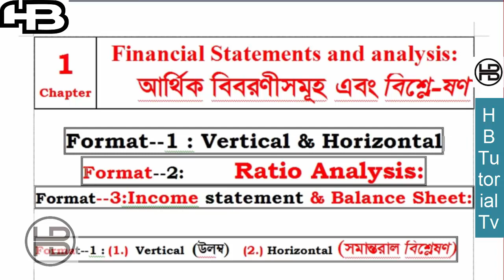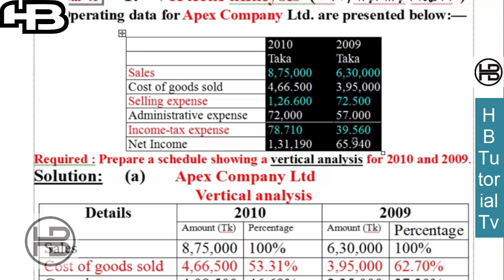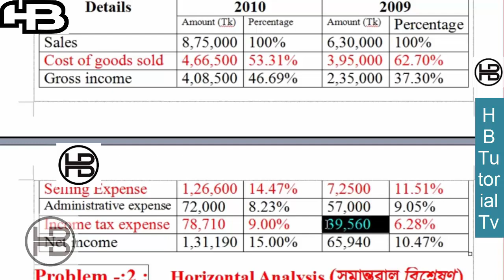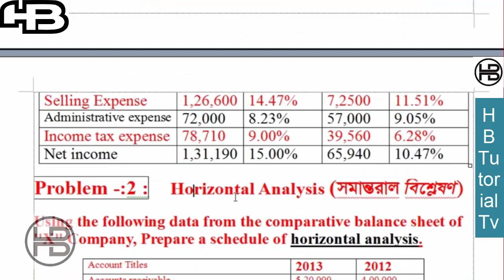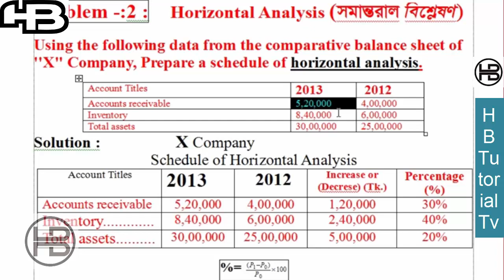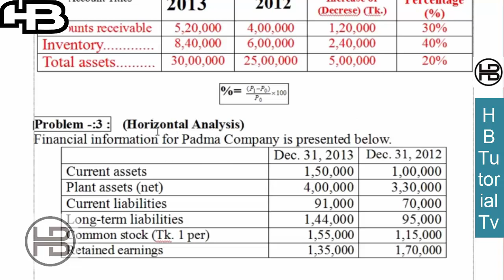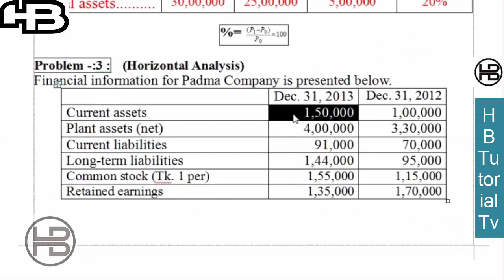Financial Statements & Analysis [Ratio Analysis - 1] By HB Tutorial Tv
Title : - Financial Statements & Analysis [Ratio Analysis - 1] By HB Tutorial Tv

"Helping People".

হিসাব বিজ্ঞান